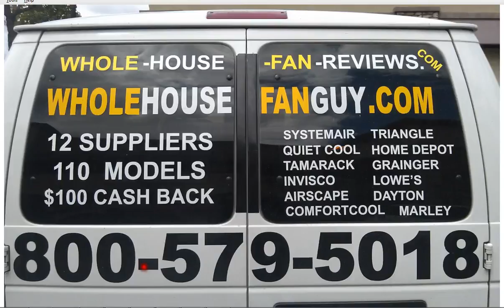Whole House Fan Bath Beach